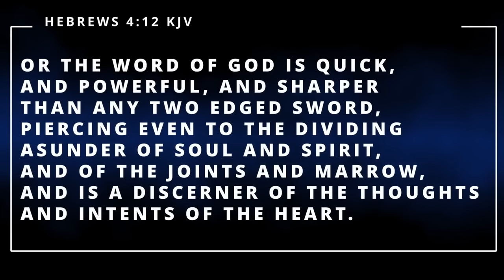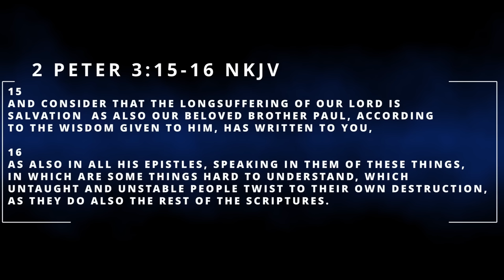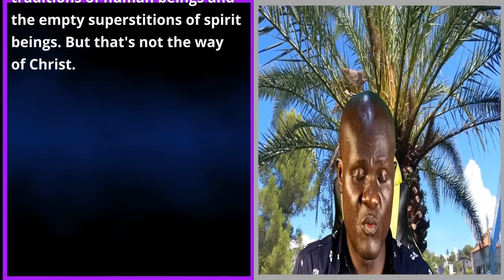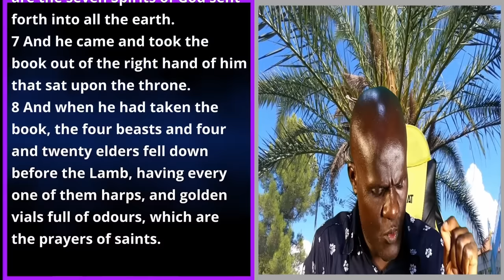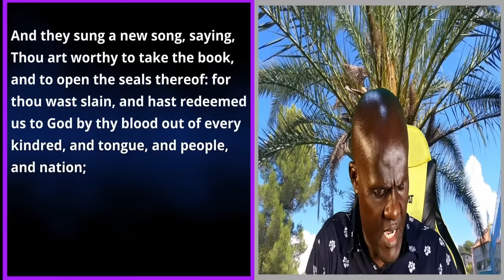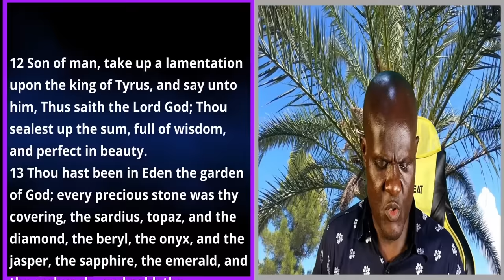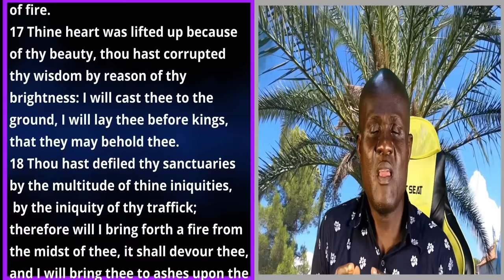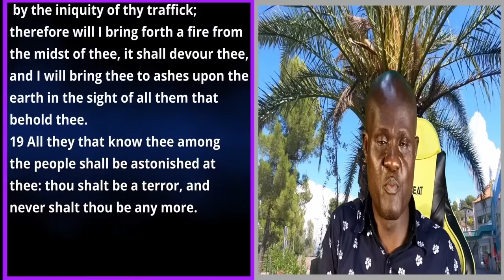Lovy Elias, Strange And Occult Lecture Continues, Part 2, Snake, Crystals, Water Etc.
Lovy Elias, Strange And Occult Lecture Continues, Part 2, Snake, Crystals, Water Etc. Lovy Elias & Java Occult Teachings, Witchcraft In Church, Reason Why You Must Never Listen To Them. They are teaching third eye, using or gazing at the stars. Lovy Elias and Passion Java are very dangerous. Lovy Elias & Java Occult Teachings, Witchcraft In Church, Reason Why You Must Never Listen To Them. Lovy Elias, Strange And Occult Lecture Continues, Part 2, Snake, Crystals, Water Etc.